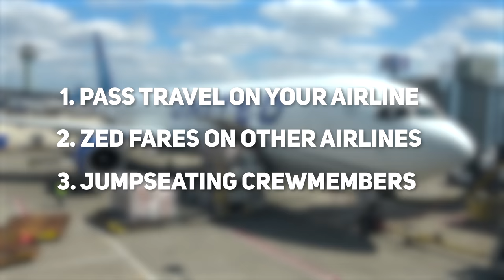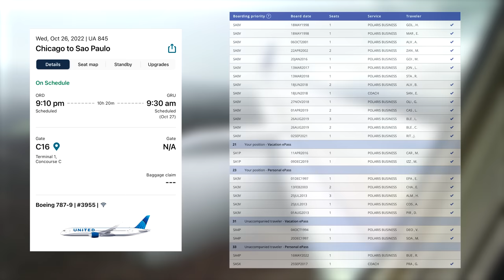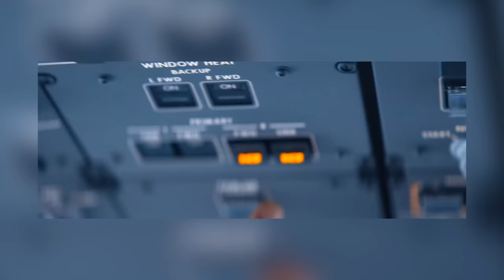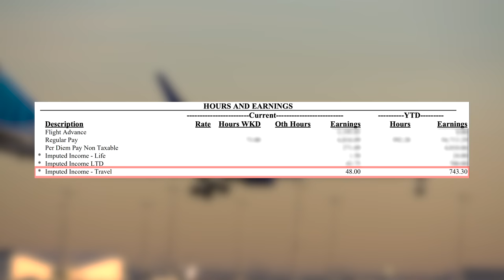Unlimited Flights Around The World | How 'Non-Rev' Travel Works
Your Path to United Airlines ... One of the best parts of being an airline employee is the chance to travel around the world nearly cost-free. I've flown hundreds of times using these perks, touching every continent, sometimes in first or business class! Non-revenue travel (called nonrevving) is something nearly all airline employees share, so you don't have to be flight crew like me to enjoy it. It's often called flying space-available or "SA," because space has to be available on the plane for you to get a seat. Non-rev travel has made the world a lot smaller, putting otherwise unaffordable trips within reach.

This video was filmed with approval from United Airlines.

I couldn't make this production possible without some amazing videographers, including B-Roll from:

Video Chapters:
0:00 What Is Non-Rev Travel?
0:51 Business Class To Switzerland: $92!
1:24 Types of Non-Rev Travel
1:35 My Travel Map
2:15 Flying Standby On Your Airline
3:19 The Challenges Of Flying Standby
4:01 Seniority vs. Check-In Time
4:23 Categories Of Non-Rev Travelers
4:56 Travel Example: Chicago to Brazil
5:46 ZED Fares - Travel On Other Airlines
6:11 ZED Example: Chicago to Warsaw (LOT Polish)
6:34 Jumpseating For Flight Crew
7:04 Standby Travel Taxes + Fees
7:46 Travel The World!